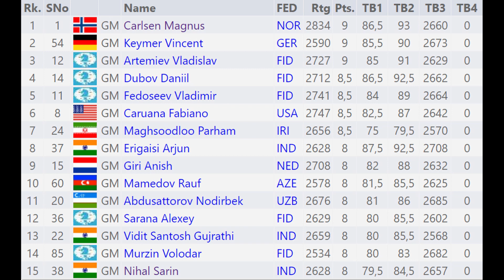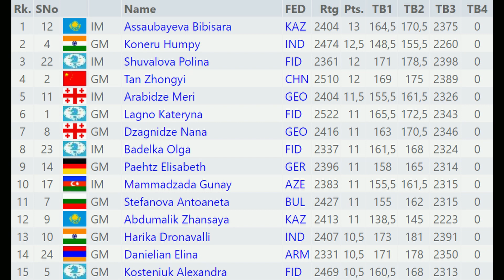Magnus Carlsen Wins 2 More WORLD TITLES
These are the final results and standings of the FIDE World Rapid & Blitz Chess Championship 2022.

00:00 Rapid Results (OPEN)
00:30 Blitz Results (OPEN)
01:00 Rapid Results (WOMEN)
01:23 Blitz Results (WOMEN)